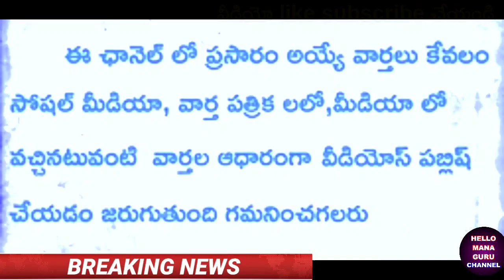ఉద్యోగుల తో ముగిసిన భేటీ మూడు శుభవార్తలు ఒక్క డి.ఏ విడుదల GOOD NEWS TO EMPLOYEES